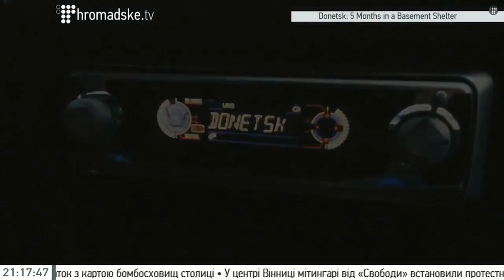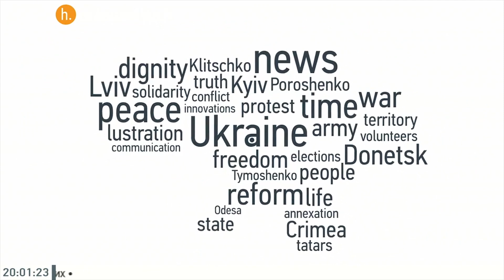Hromadske International. The Sunday Show - Leaving Is Not An Option For Many Donetsk Residents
Nataliya Gumenyuk just returned from an undercover reporting trip to eastern Ukraine. Gumenyuk is blacklisted in Eastern Ukraine and she, like many Kyiv-based journalists, have had difficulties getting back into separatist-held territories. Over the span of approximately one week, Gumenyuk spoke with locals in Donetsk about how their life has changed as a result of the ongoing conflict between separatists and Ukrainian military forces.

The Ukrainian government has recently been criticized for cutting off pensions and social services to parts of eastern Ukraine that are still under separatist control, insisting that people can leave for areas under Ukrainian control if they want Ukrainian social services.

However, this line of reasoning doesn't make sense, said Hromadske International's Nataliya Gumenyuk. Upwards of 800,000 people are still stuck in Donetsk city and thousands more are in the countryside without help from Kyiv, or from the separatist quasi-government bodies.

Sunday Show co-hosts Nataliya Gumenyuk and Ian Bateson spoke about Gumenyuk's recent trip to Donetsk.